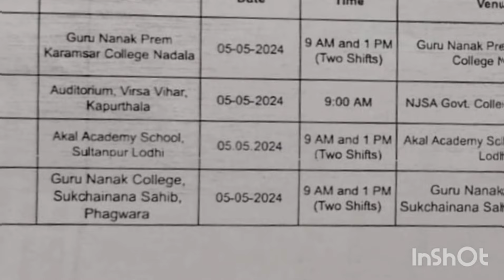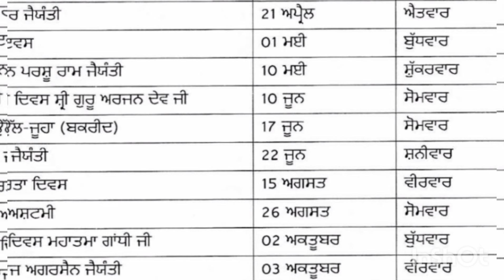ਪੰਜਾਬ ਦੇ ਸਾਰੇ ਹੀ ਸਕੂਲਾਂ ਵਿੱਚ ਗਰਮੀਆਂ ਦੀਆਂ ਛੁੱਟੀਆਂ ਦਾ ਐਲਾਨ ਬਾਰੇ ਵੱਡੀ ਅਪਡੇਟ ||School Holidays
ਪੰਜਾਬ ਦੇ ਸਾਰੇ ਸਕੂਲਾਂ ਵਿੱਚ ਗਰਮੀਆਂ ਦੀਆਂ ਛੁੱਟੀਆਂ ਬਾਰੇ ਵੱਡੀ ਅਪਡੇਟ ||Summer Holidays in Punjab ||

Dharminder Kumar
From -  INDIA